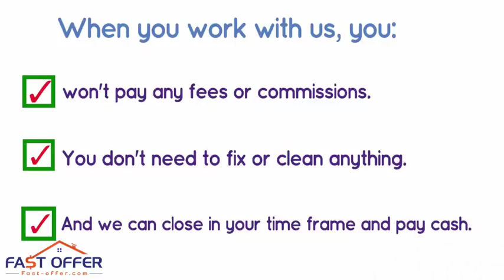Sell My House Fast Spinnerstown PA, , We Buy Spinnerstown Houses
Foreclosure/Debt Problems?
Job Transfer/Relocation?
Loss of Employment?
Repairs Needed?
Divorce?
Vacant?